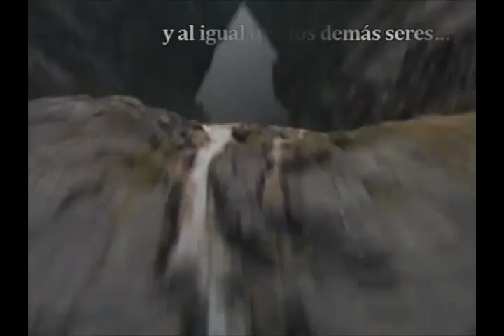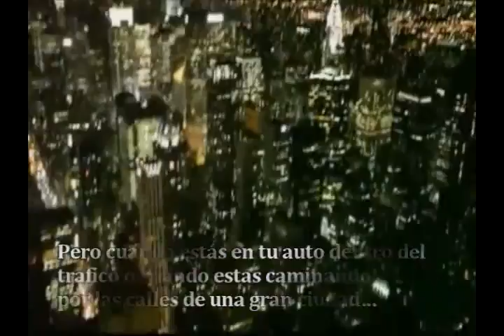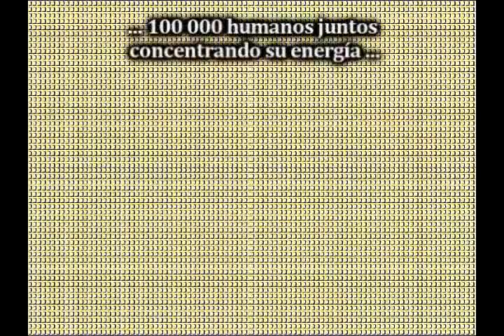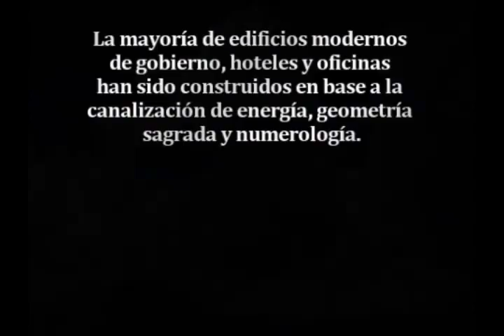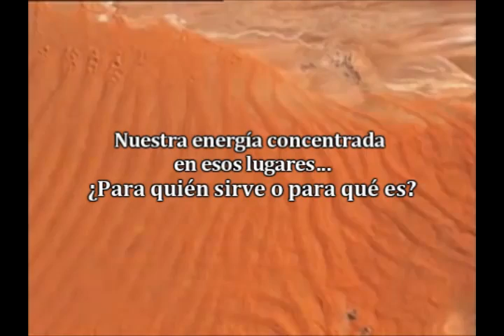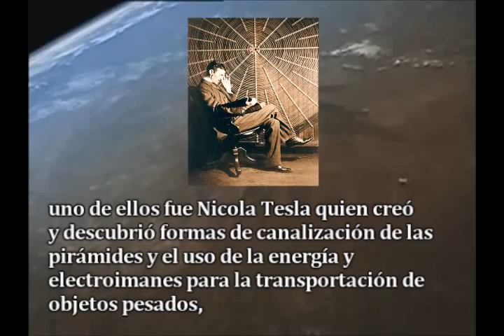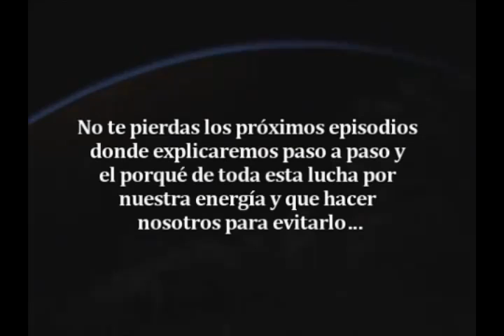Bienvenid@ a la Realidad 02 La Energía II